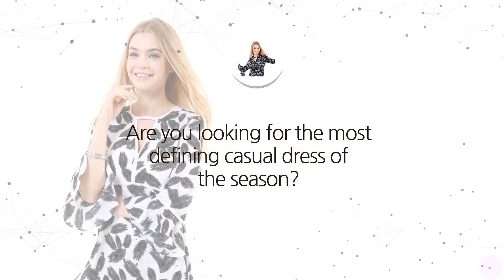Cute Mini Bell sleeves Dress in Leaves Print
Master your scales. This Cute Mini Bell sleeves Dress in Leaves Print is made in black
woven and features a white feather design, high round neck with a plunging neckline

cutout, mid length ﬂare sleeve, and fit & flare silhouette. Partially lined. Pair’em with
sandals or sneakers!! By Jazzy Daisy

*Polyester
*Fluns true to size
*Hand washing or Dry clean

*Imported

ABOUT ME
Fabric Type: Printed Poly Woven

Material: 1(X)% Polyester

SIZE 8:. FIT
Semi Fit